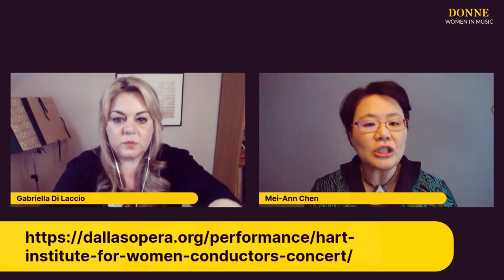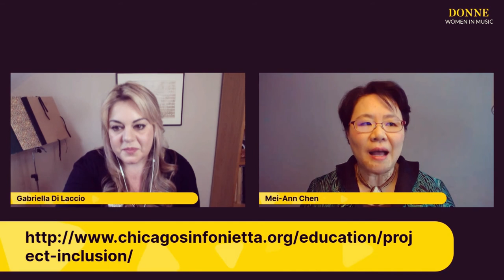DONNE LIVE #5 | Breaking the glass ceiling | With Mei-Ann Chen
In this live session, soprano Gabriella Di Laccio, founder and curator of the project DONNE, Women in Music talked to the amazing Taiwanese-American conductor Mei-Ann Chen.
Praised for her dynamic, passionate conducting style, Mei-Ann is acclaimed for infusing orchestras with energy, enthusiasm and high-level music-making. She is the Music Director of the MacArthur Award-winning Chicago Sinfonietta since 2011 and a guest conductor worldwide.
Mei-Ann is also strong advocate for diversity and inclusion in music and she shared so much of her personal experience, which was truly inspirational.